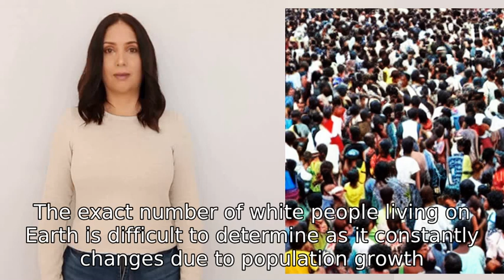How many white people live on earth?